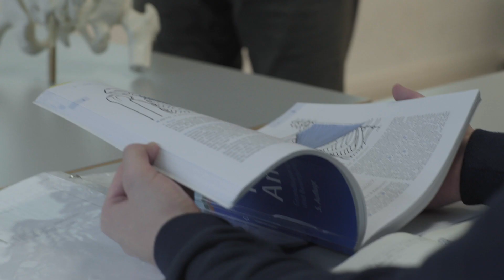Musikphysiologie, Prof. Dr. Horst Hildebrandt, Studiengangsleiter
Einblicke in das Weiterbildungsangebot im Bereich Musikphysiologie mit Studiengangsleiter Prof. Dr. Horst Hildebrandt.